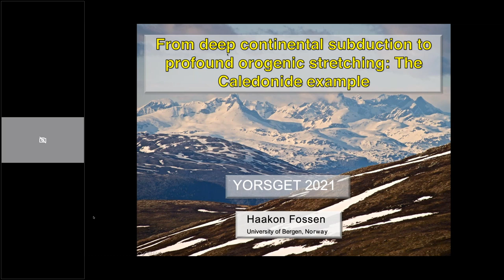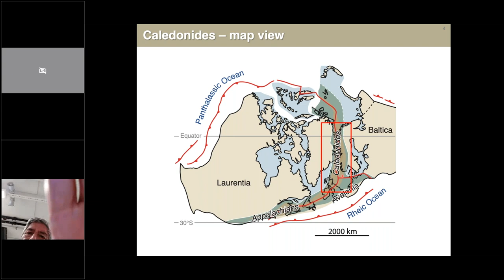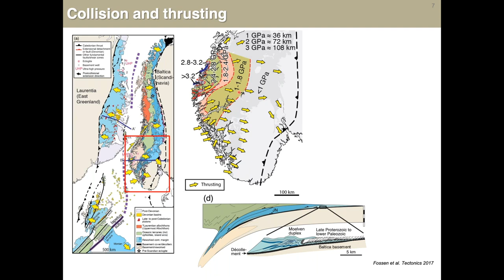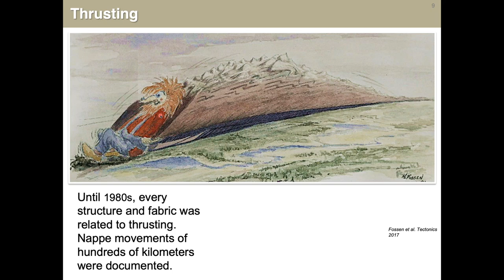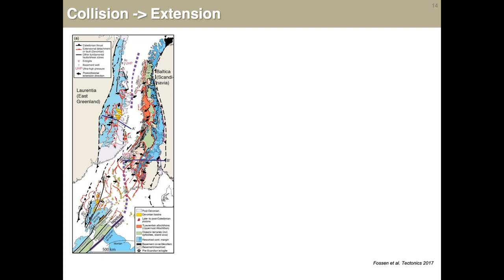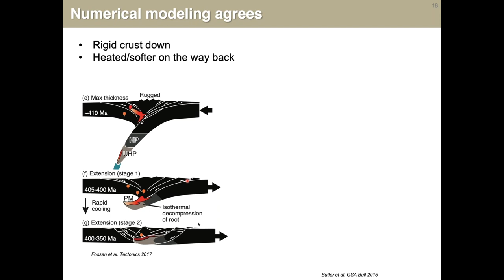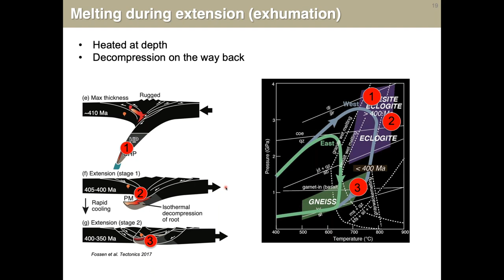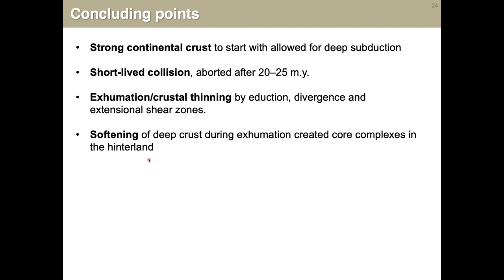From deep continental subduction to profound orogenic stretching by Haakon Fossen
Invited talk - WAITING FOR YORSGET 21-21 June 2021